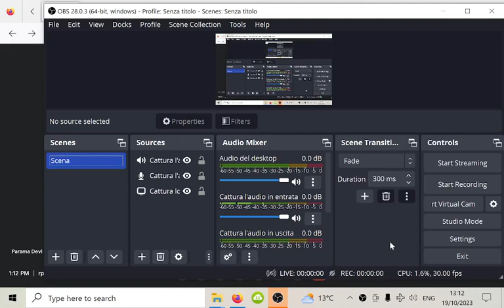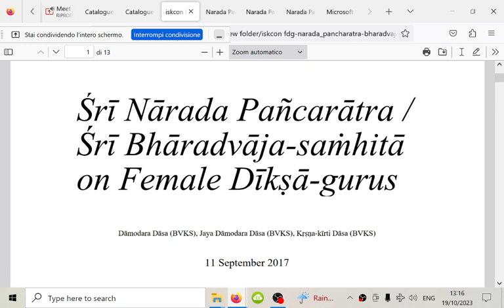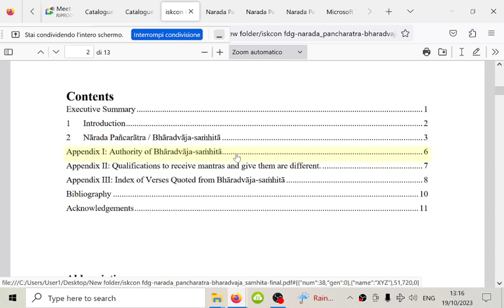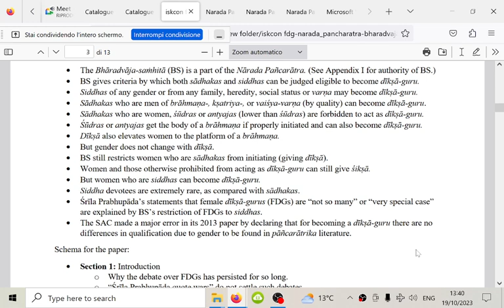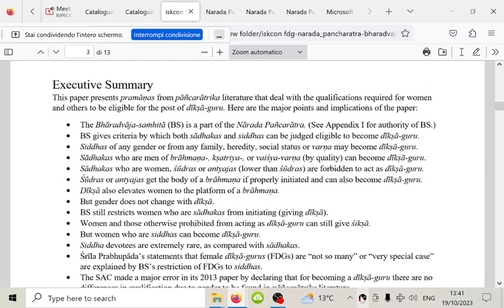La Bharadhvaja samhita sulle donne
2023 10 Bharadhvaja samhita sulle donne
Cos'è la Bharadhvaja samhita, e di cosa fa parte - del "Pancharatra" o del "Narada Pancharatra"?

3. partecipando a incontri virtuali (su appuntamento)
4. partecipando ai corsi e alle sessioni di studio individuali gratuiti (su appuntamento)